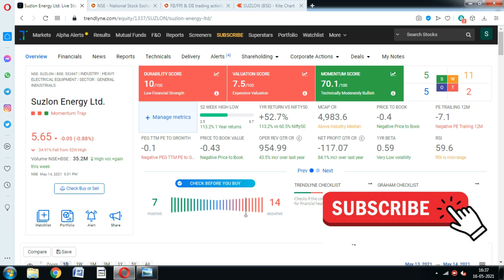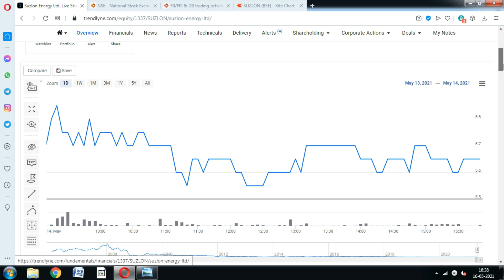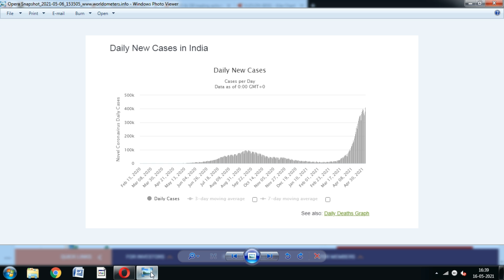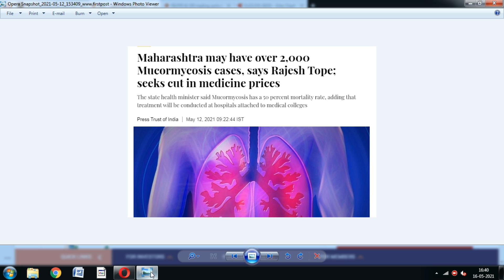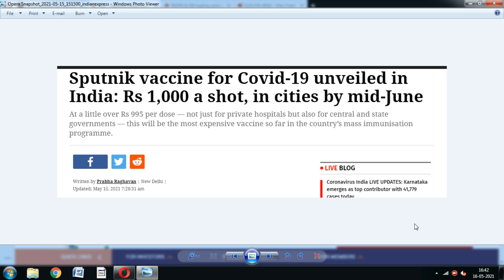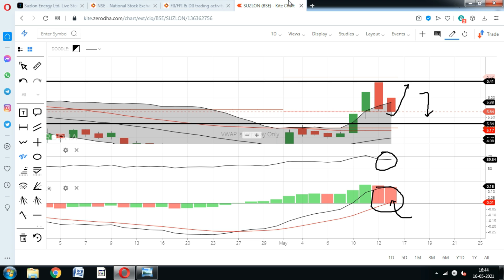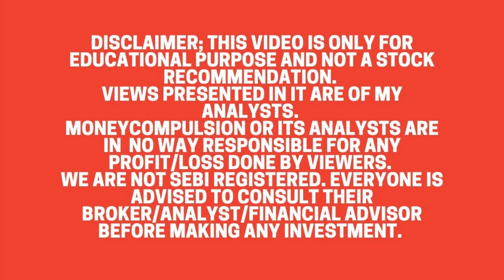Suzlon Energy Share; क्या इस हफ्ते स्टॉक करेगा बड़ा धमाका.? Suzlon Share price target, Suzlon Stock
How to Avoid Loss and Earn Consistently in the Stock Market

Suzlon Share price fell more than 4.5% in the last 2 days, though stock chart pattern is still in the bullish zone. Should You buy suzlon energy stock.?

suzlon share bse,
suzlon news hindi,
suzlon news tamil,
suzlon energy latest news zee business,
suzlon energy latest news in tamil,
suzlon news latest in hindi,
suzlon energy latest news malayalam,
news on suzlon energy,
suzlon share price news,
suzlon stock,
suzlon shares,
suzlon share review,
suzlon share review 2021,
suzlon energy share review,
suzlon energy shares,
suzlon share telugu,
suzlon share tips,
suzlon share video,
suzlon share youtube